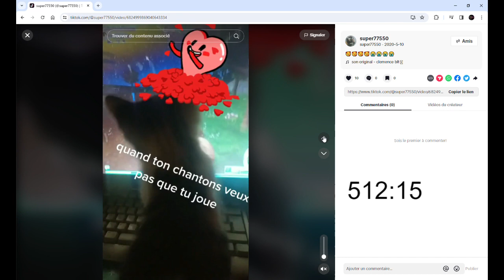Clip 🟠subathon 99 jour du subathon , toujour🟠